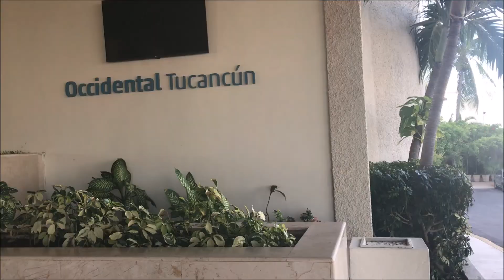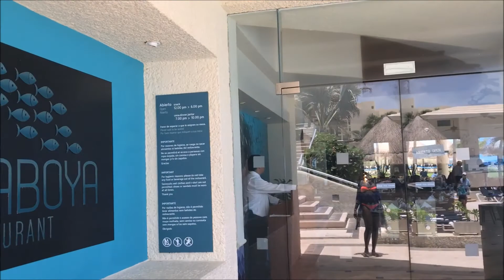CANCUN VLOG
I was in Cancun this past week for vacation and decided to vlog it! We had such a good time (minus the illness) and had perfect weather mostly. Overall it was very relaxing and rejuvenating. Thank youuuuu!
-TaKeisha